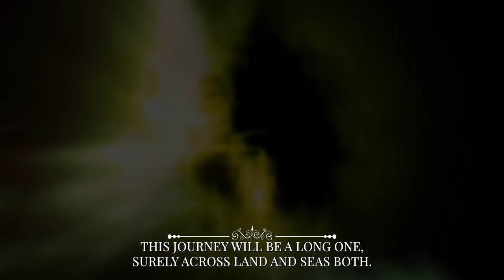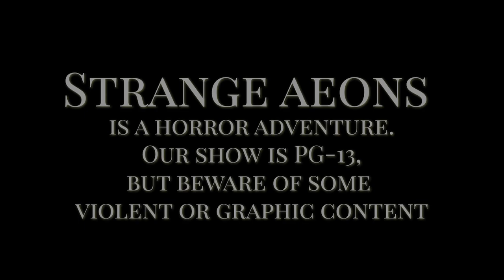The King of Yellow | c3 e2 Undeniably Good Time | Pathfinder 2E | Strange Aeons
We're chasing Lowls across the Inner Sea, and across the Dimension of Dreams! This caravanserai in the dream deserts isn't nearly as abandoned as we were told...

Undeniably Good Time is your go-to source for actual play Pathfinder 2e, shorts, and other TTRPG campaigns. Explore the worlds and locations of Strange Aeons, Malevolence, or even the vast reaches of space. Come have an undeniably good time, leave your worries behind, and escape into our games.